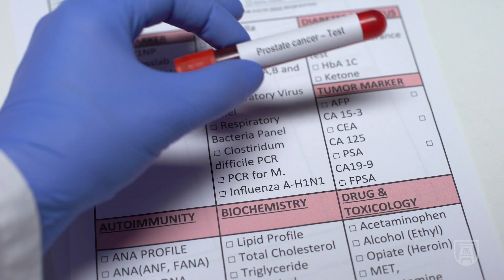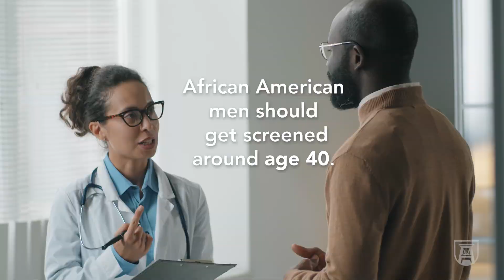Understanding prostate cancer with Zachary Klaassen, MD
Zachary Klaassen, MD, associate professor for Urology at the Medical College of Georgia, shares essential insights about the significance of prostate cancer screening, its potential life-saving benefits, and what you need to know to protect your health. This informative discussion serves as a powerful reminder of the value of regular screenings in detecting prostate cancer at its most treatable stages.